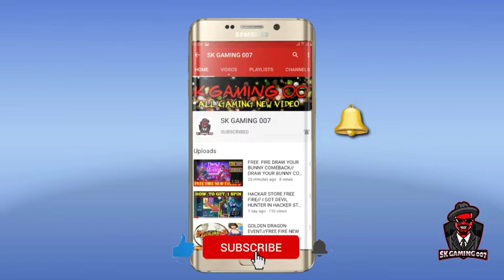HOW I GOT GREEN EGGS AND FREE BUNDLES/FREE FREE GREEN EGGS FULL DETAILS